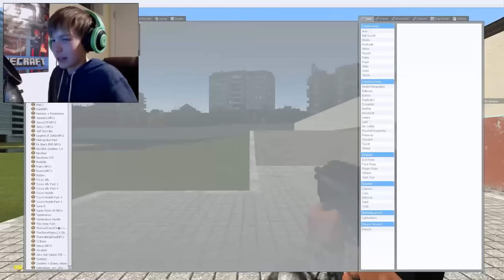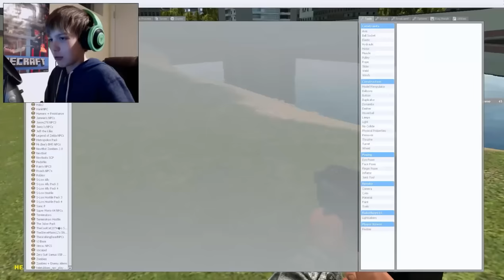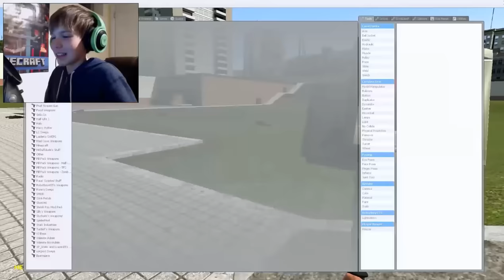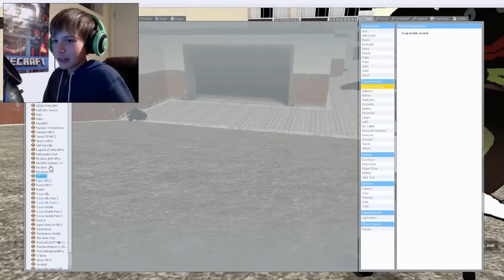PIKIMIN!| Garry's Mod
Hey guys and gals, glich'e here! I play more gmod and today, we look at some new mods. We also just mess around. I hope you guys enjoy!